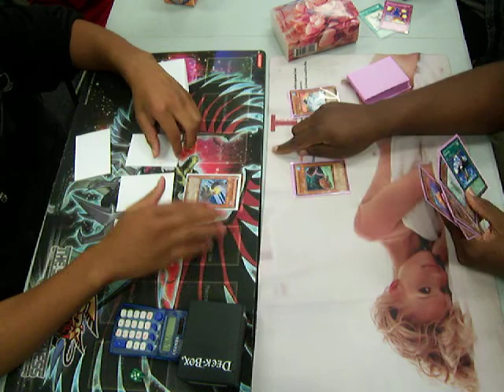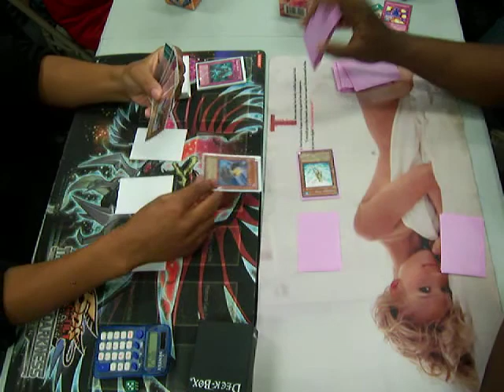YuGiOh Leon's Virus Wing Vs Eric Lawson's Frog FTK R1D2